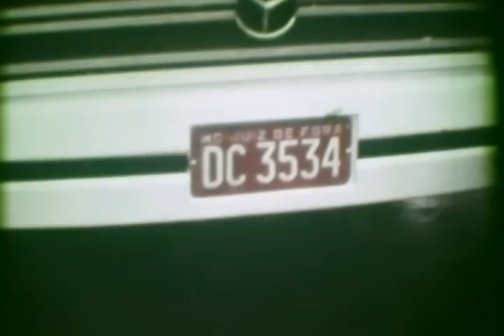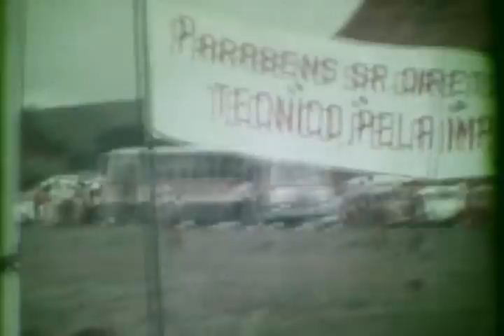Inauguração da Estrada Caxambu Juiz de Fora 1977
Inauguração da Estrada Caxambu Juiz de Fora 1977.Filmado por Antonio Jose Sallum Al'osta.